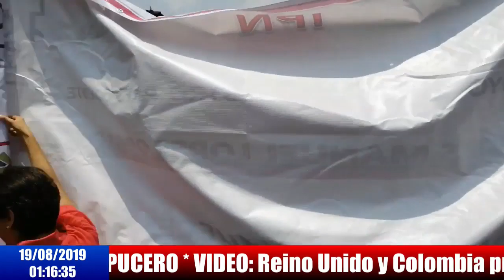Repudio ciudadano a corruptos jueces en marcha pacífica. ¡Youtubers ovacionados!